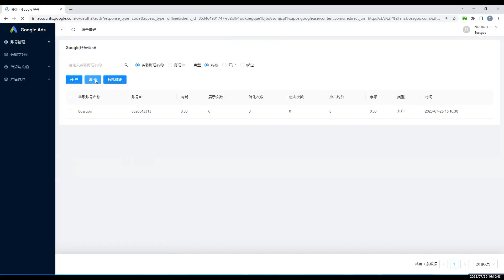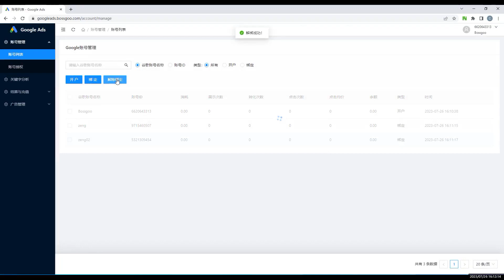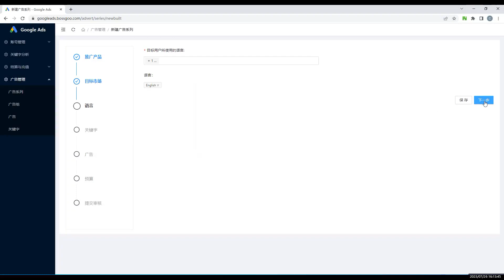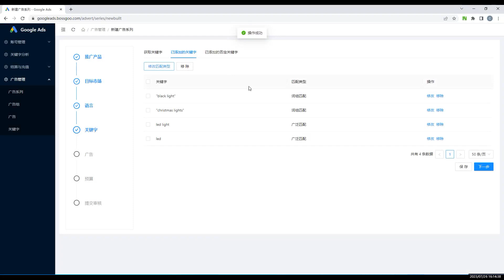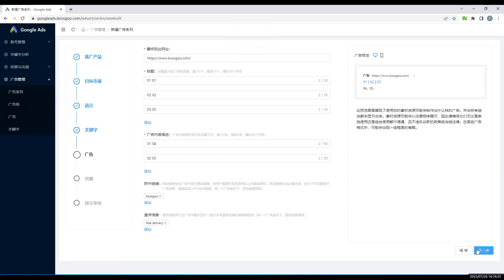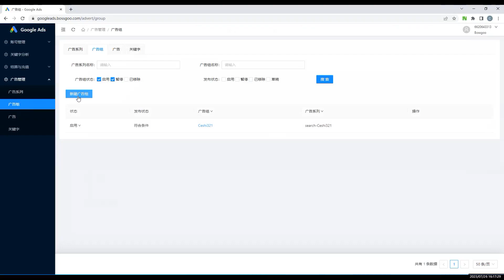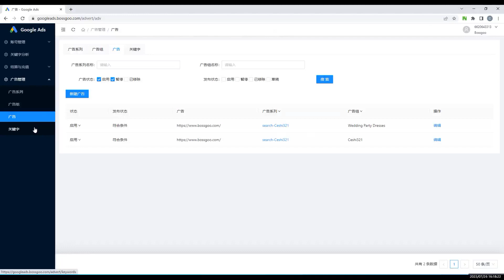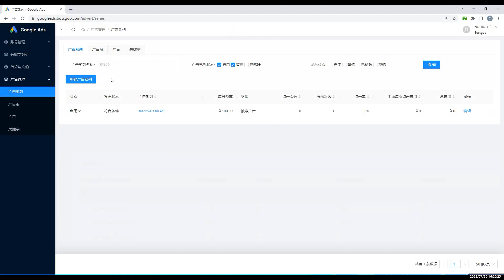google ads opration video